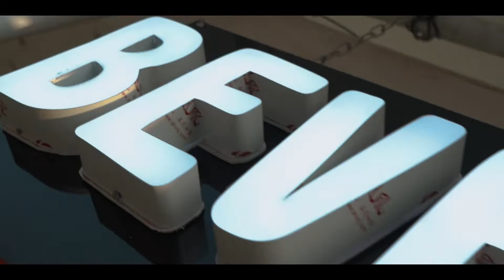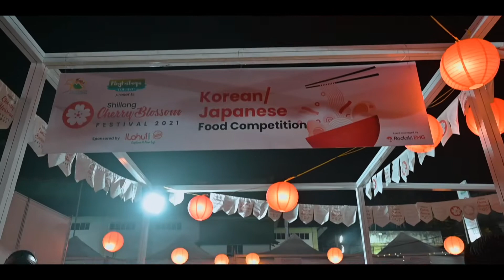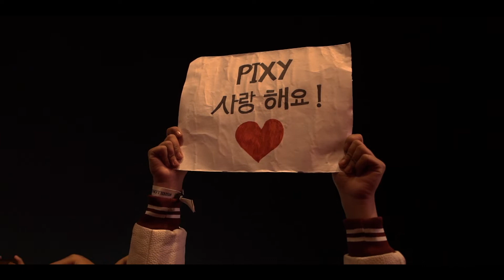Aftermovie on the Shillong Cherry Blossom 2021 at the Polo Grounds.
Veritas communication in collaboration with Shillong Cherry Blossom Festival, Meghalaya Tourism, Meghalaya Golden Jubilee Celebrations and Rockski Group brings to you the aftermovie on the Shillong Cherry Blossom at the Polo Grounds.

Get ready to relive the Shillong Cherry Blossom 2021 all over again with the Aftermovie of Polo Grounds produced by The Hillspeople.